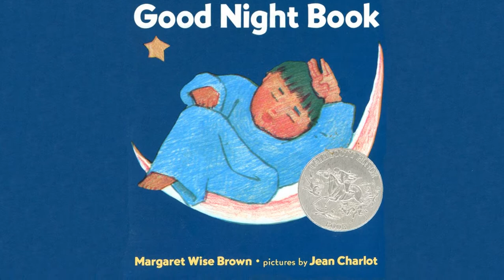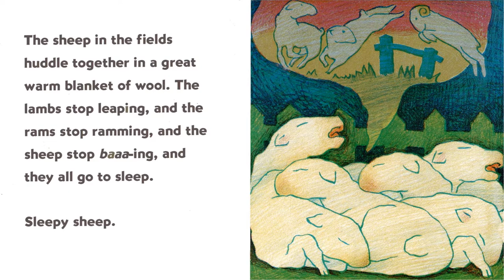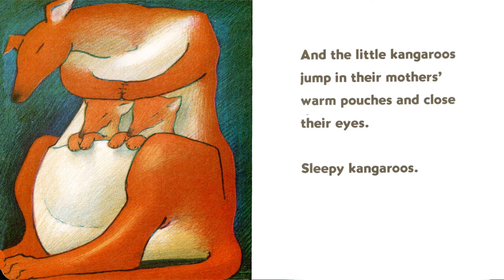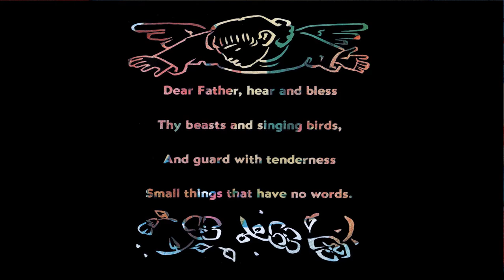A Child's Good Night Book by Margaret Wise Brown. Grandma Annii's Storytime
Night is coming and small things without words are going to sleep . . . sleepy bunnies, sleepy birds, and sleepy children, too, are getting under their covers. "Jean Charlot's illustrations are first-rate." —NYT